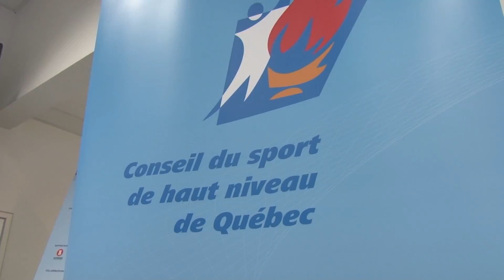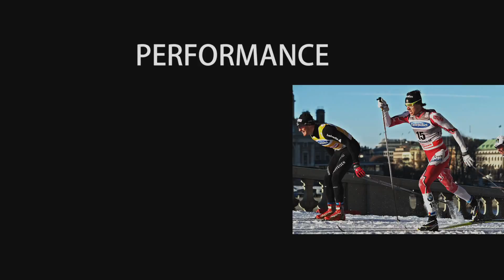Maximumsports.tv - conseil du sport